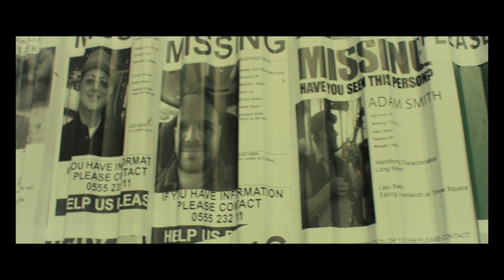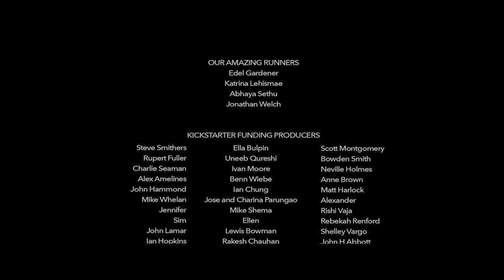A new virus almost killed everybody!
Biopunk is set in 2054, some thirty years after a virus has devastated half the world’s population and transformed them into something other than human.

Credits:
Directed and Story by / Liam Garvo
Produced by / James Heath
Screenplay / Andrew Harmer
Co-producer / Sean Talo

CAST:
Resha / Katie Sheridan
Kio / Benjamin Tuttlebee
Bob / Kristian Nairn
Edwin / Charlie Jones
Preacher / Robert Nairne

Director of Photography / Ciro Candia
Editor / Cheryl Potter
Production Designer / Natalie O'Connor
Music Composer / Tony Lewis
Casting Director / Brendan McNamara
Production Manager / Rebekah Renford